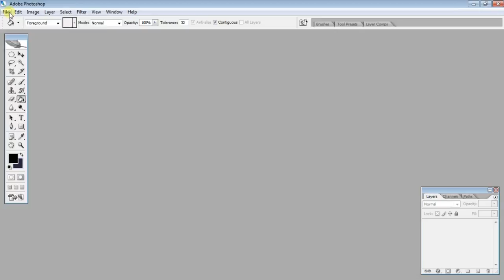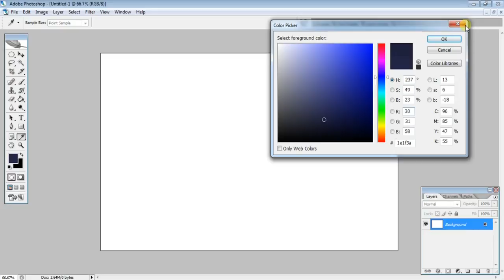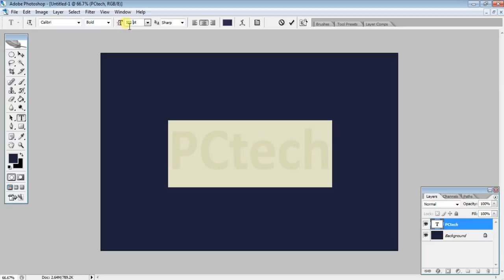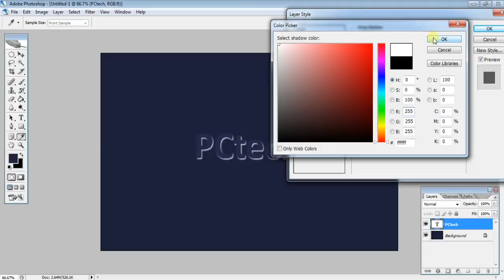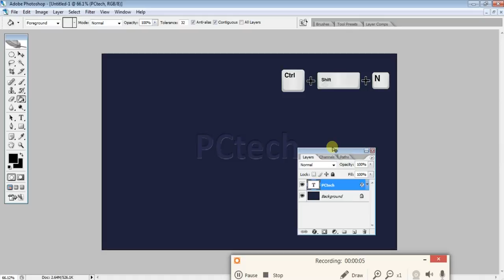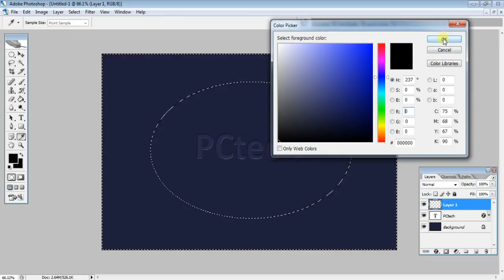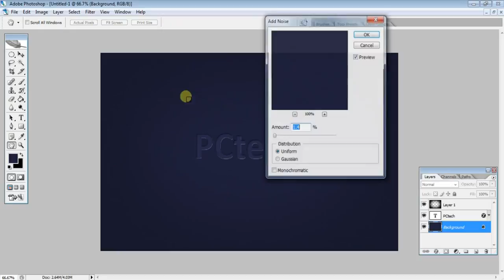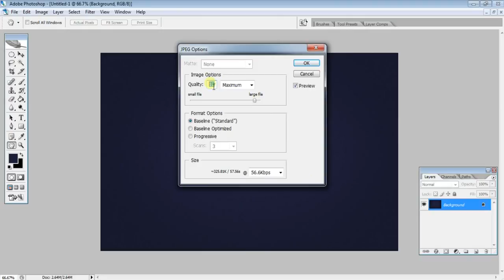[Hindi - हिन्दी] How to Create Letterpress Text Effects in Photoshop | in Hindi - PCtech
How to Create Letterpress Text Effects in Photoshop very easy step by step in Hindi

[Hindi - ?] How To Download GTA 5 On PC For Free | Easy way to download Gta 5 |